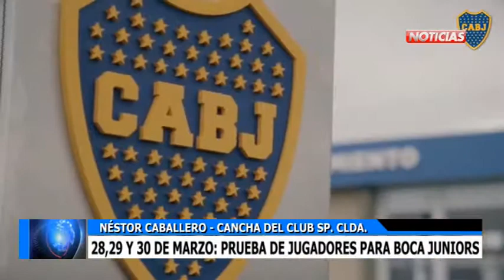NESTOR CABALLERO PRUEBA DE JUGADORES PARA BOCA JUNIORS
prueba de jugadores